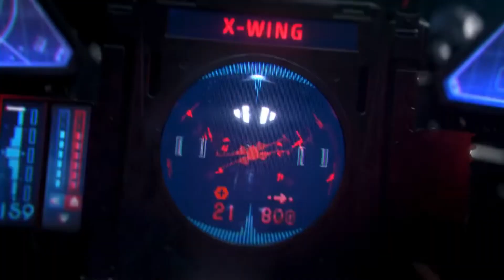Star Wars Squadrons Trailer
Buckle up, take full control of starfighters such as the X-wing and TIE fighter, and feel the adrenaline of strategic first-person 5v5 multiplayer dogfights alongside your squadron.

In a fateful campaign set near the conclusion of the Galactic Civil War, learn what it means to be a pilot in a thrilling STAR WARS™ single-player story. The New Republic fights for freedom. The Empire demands order. We need you to join the galaxy’s finest. STAR WARS™: Squadrons is available October 2, 2020 on PlayStation®4, Xbox One, Origin PC, Steam, Epic Games Store, and Virtual Reality (VR) on PlayStation 4 and PC with cross-play support.